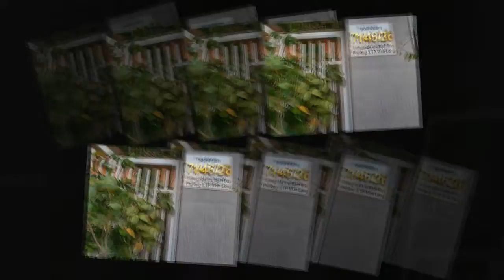Chiều Đà Lạt em ở đâu 19 2 2021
CÂU CHUYỆN VỀ THÁC ĐAM B'RI

Chuyện kể rằng, ngày xửa ngày xưa, chàng K’Đam và nàng B’Ri yêu nhau mà không lấy được nhau, nên K’Đam bỏ buôn làng đi biệt vào rừng sâu núi thẳm. B’Ri thương nhớ người yêu, lội suối băng rừng đi tìm. Nàng đi, đi mãi, đi đến kiệt sức. Ngồi tựa gốc cây, nàng dõi mắt nhìn về ngọn núi S’Pung, thương nhớ người yêu đến ròng ròng lệ đỏ. Khi ông mặt trời xuống núi, nàng tuyệt vọng ngồi xuống bên vực núi, dõi mắt nhìn đăm đắm về phía chiều tà. Nàng nhìn mãi, nhìn mãi, rồi lặng thầm hóa thành vách đá, nước mắt tuôn tràn thành dòng thác. Dân làng thương tiếc mối tình không thành của đôi lứa yêu nhau, ghép tên họ lại, đặt tên thác là ĐamB’Ri- thác đợi chờ.

Hồ Tĩnh Tâm